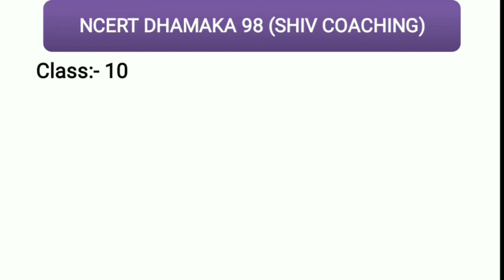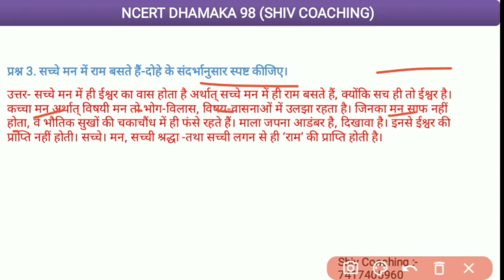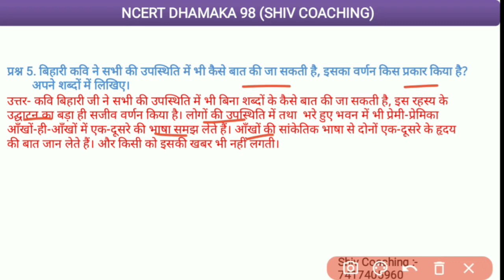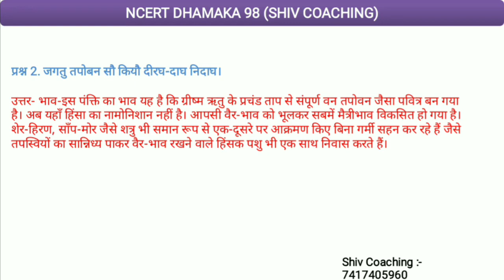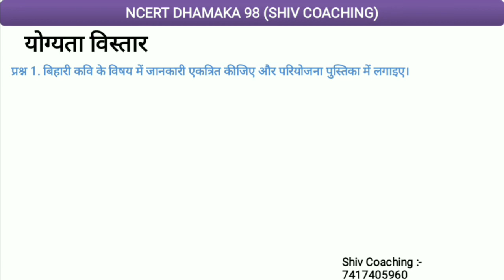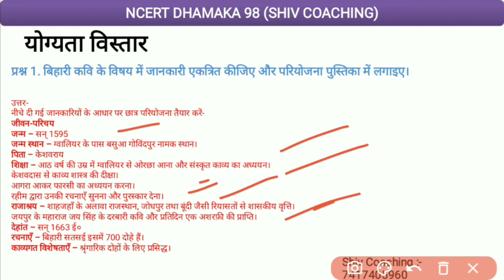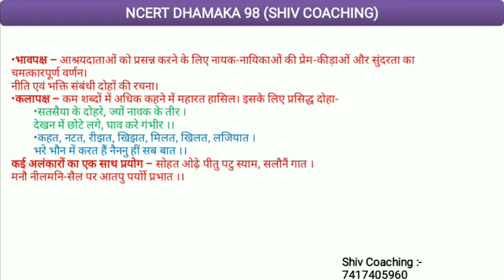Class 10 Hindi Chapter 3 Question Answer | Bihari ke Dohe Class 10 Hindi | Sparsh Book Chapter 3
निम्नलिखित प्रश्नों के उत्तर दीजिए-
प्रश्न 1. छाया भी कब छाया हूँढ़ने लगती है?
उत्तर- जेठ मास की दोपहर की प्रचंड गरमी में तो छाया भी छाया की इच्छा करने लगती है अर्थात् छाया रूपी नायिका भी जेठ मास की प्रचंड गरमी में घर से बाहर नहीं निकलना चाहती, क्योंकि भीषण गरमी प्राणियों के साथ-साथ प्रकृति को भी दग्ध कर देती है, तो लगता है कि छाया भी कहीं छिपकर बैठ गई है।

प्रश्न 2. बिहारी की नायिका यह क्यों कहती है ‘कहिहै सबु तेरौ हियौ, मेरे हिय की बात’–स्पष्ट कीजिए।
उत्तर- बिहारी की नायिका विरह की अग्नि में जल रही है। वह अपने मन की बात नायक को बताने में असमर्थ है। वह कागज पर अपने प्रियतम को संदेश लिखना चाहती है, परंतु आँसू, पसीने व कंपन के कारण निष्फल हो जाती है। किसी अन्य के माध्यम से नायक को संदेश भेजने में उसे लज्जा आती है। नायिका को विश्वास है कि प्रेम दोनों ओर से है। जैसा प्रेम उसके मन में है, वैसा ही प्रेम प्रेमी के हृदय में भी है, प्रेम हृदय की भाषा स्वयं जान लेता है, अतः इसमें कुछ कहने सुनने की ज़रूरत नहीं रह जाती।

bihari ke dohe class 10 explanation
bihari ke dohe class 10 question answer
bihari ke dohe class 10 explanation bkp
bihari ke dohe class 10 explanation in english
class 10 sparsh chapter 3
class 10 sparsh chapter 3 solutions
class 10th sparsh chapter 3
class 10 hindi sparsh chapter 3 explanation
ncert hindi class 10 sparsh chapter 3
class 10 hindi sparsh gadya khand